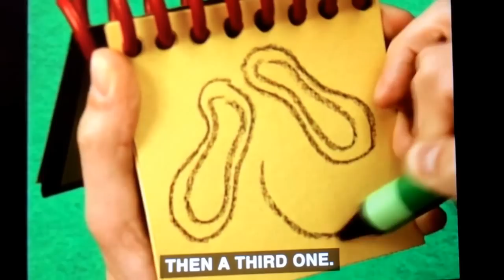Blue's clues how to draw rubber bands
Viacom don't block this